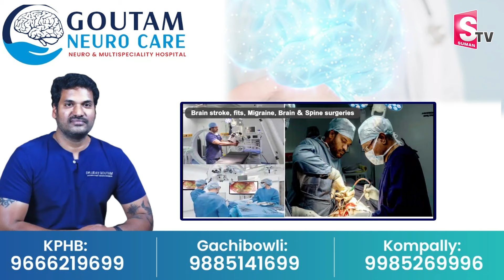అయోధ్య సామ్రాజ్యాన్ని చూసేద్దాం రండి..| Ayodhya Temple Tour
Watch►అయోధ్య సామ్రాజ్యాన్ని చూసేద్దాం రండి..| Ayodhya Temple Tour | @sumantvannamayyadistrict